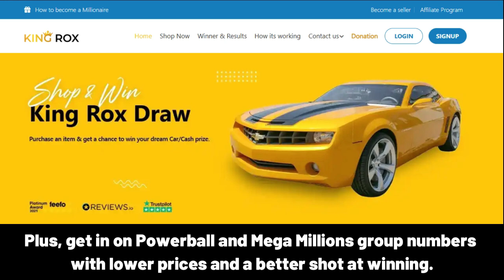KAKAJAN iyi ki doğdun – Mutlu Yıllar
Happy Birthday, KAKAJAN!
Happy Birthday to You
Happy Birthday!
Happy Birthday!
Happy Birthday, KAKAJAN!